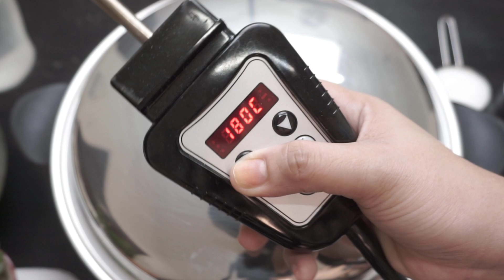Hopia Mongo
Hi guys! Im not really a good cook or baker here... But thanks to Salad master who makes our food tasty by keeping the natural flavor and at the same time retaining 93% of nutrients.

This is just a video showing how to use salad master innovative cooking technology.  Coz i believe there's a lot of people using salad master so here are some recipe that you can cook using salad master.

for the full recipe please pm me...